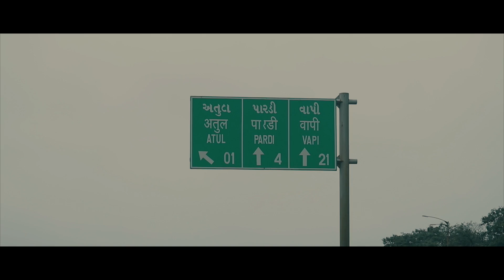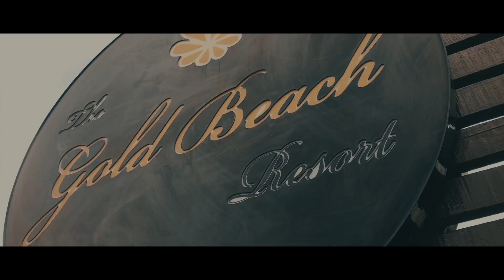VALLABH ASHRAM REUNION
Happiness is ... meeting your school mates and having a Reunion party. We all finished our school at Vallabh Ashram in 2007.

This video is for all those who miss this Campus and Hostel/School life.

Equipments used in this video:
Canon 1DX mark2 with 100mm Lens
DJI Spark Drone with iPhone 7 plus